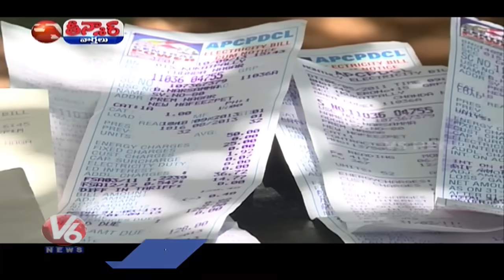Praja Palana Sub Committee Meeting On Guarantees | Bhatti Vikramarka | Sridhar Babu | V6 Teenmaar